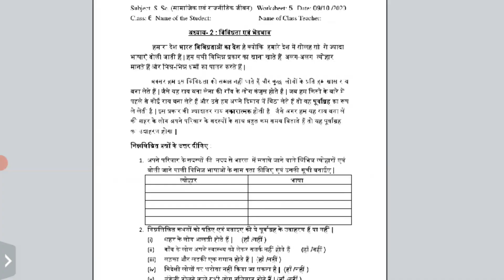Class 6th sst Worksheet 05||date:-09/10/2020 ||doe sst Worksheet 05 || class 6